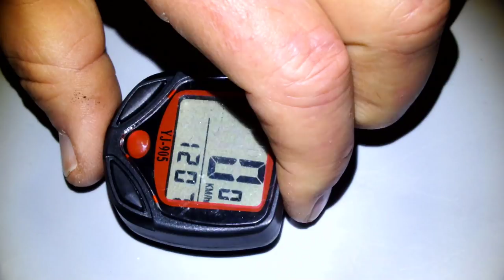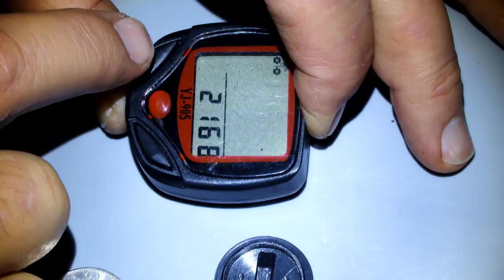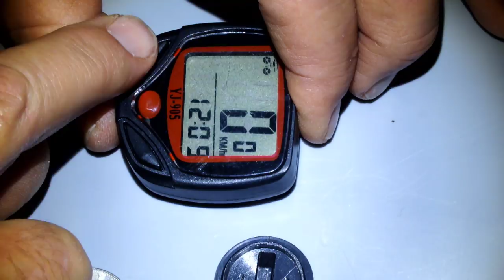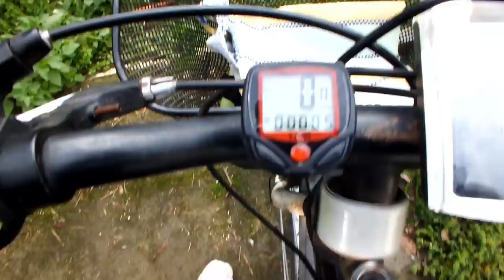HOW TO SETUP BICYCLE COMPUTER YJ-905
Kerékpár komputer beállítása.

Bicycle, Computer, Odometer, Bike Speedometer, Stopwatch, Bike tachometer, Cycling Equipment, Bicycle Accessories,

Code name: YJ-905
Configuration: table body, table bracket (cable connected induction probe), induction magnet, tie line, manual.
Function: 1. Record of driving speed] 2. Record driving total mileage] 3. Record single mileage] 4. Display the maximum driving speed] 5 shows average speed of road] 6. Travel time] 7.12/24 hour clock]. Automatic cycle function] 9 kilometers or miles set]. Tire circle week] 11. The total mileage of initial setting value set] 12. Driving data sampling function] 13. Maintenance remind function] 14. Automatic switch machine (vehicle is not running after 300 seconds automatic shutdown, to retain the clock function)
1 time display
2 calculate the average speed
3 detect instantaneous speed (0.0-99.9KM/H);
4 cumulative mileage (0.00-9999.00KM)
5 maximum speed
6 counting the way
7 total exercise time (0:00:00-9:59:59)
8.12/24 clock
9 power saving function
10 Maintenance Tips
11 automatic cycle function
12 motion information function
Auxiliary function: public / mile conversion, wheel circumference setting, automatic LCD screen
Table installation is correct in place, the accuracy and service life of the direct impact table. Please follow these tips for installation and commissioning.
Special reminder: non contact, do not damage your car, easy to install
1, head holder mounted to the handlebar;
2, the AG13 button battery into the battery slot on the back of the header, initialized path (see below) data table;
3, insert header header block;
4, the sensor is installed to the front fork, the head is a spokes induction;
5, induction magnet mounted in the spokes, and the induction head alignment, distance of 5 mm;
6, with nylon cable tie with fixed cable;
7, check the above head holder, sensor and induction magnet is installed firmly. This package contains the necessary rubber pads and detailed instructions in English, so as to make sure your installation is successful!
Well, now you can use it!
How to initialize the road code table data?
According to the actual situation, generally, only need to set the tyre circumference a parameter can be used normally, the more functions, please refer to the said setting in English Certificate
Set function
1, the battery and the battery slot on the back of the head;
2 in 15 seconds, press the right key into the tire circumference set;
3, refer to the wheel diameter and the circumference of the control table, such as the circumference of the 28 models for 224cm, according to the left button to set the three bit value is 224 (the default is 208cm
4, right key determination;
5, how also come out a bunch of things? First do not have to pipe it, the direct right key to determine, test run. More features, please refer to the Chinese and English book set out.
Why use bicycle mileometer (Li Chengbiao)?
1, fitness Sports Assistant - industrial era, can often ride a bike is lucky, because there is a healthy only. Riding bicycles is a good aerobic exercise, using this device can effectively regulate the riding time, mileage, speed.
2, rich life is interesting - to ride to work, school, play attention to how far, the average speed, the highest speed. Not particularly interesting?
3, to solve the embarrassing electric cars -- electric bikes are now basically have no odometer (only speed meter and power meter), because ride far, forget the battery can support far lead halfway out of power, implementation of home -- tired.
Name: Bicycle rearview mirror bicycle rear view mirror
Material: plastic + plane lens + plastic reflector + screw parts
Features: universal, ball type universal adjustment design, but the use of a long time will be easy to loose I think!
Installation: take off the plug, insert claw type head part, and then ten safety screwdriver fastening screw, the expansion of the claw head expansion, to be adhered to in the handlebar tube!